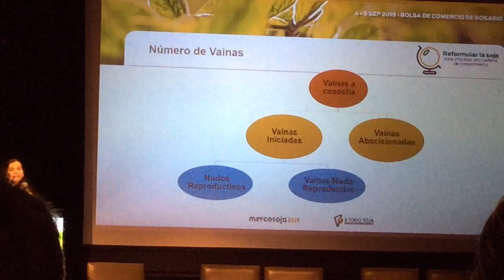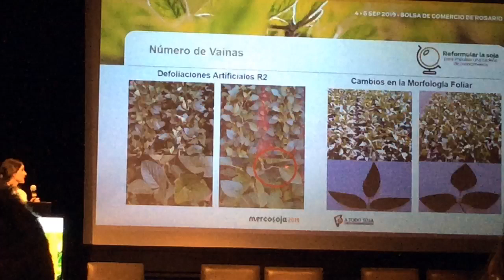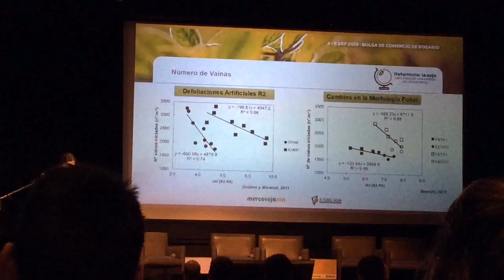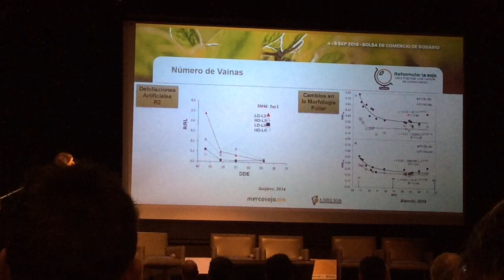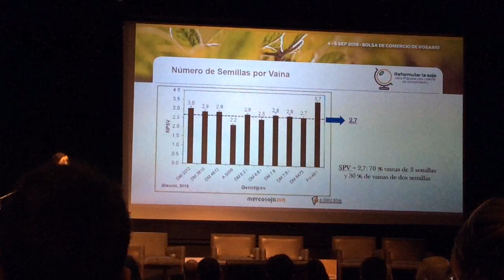Julieta Bianchi en MercoSoja 2019